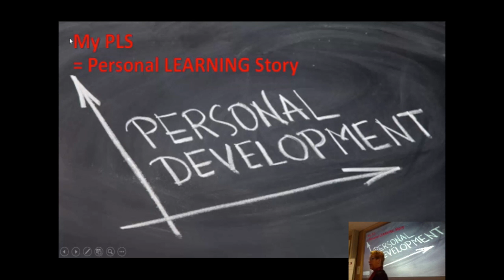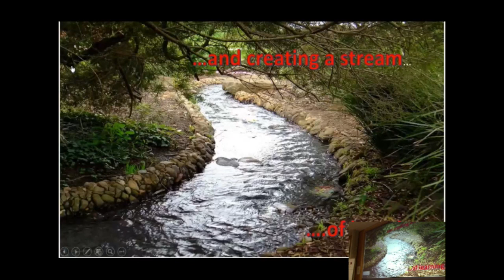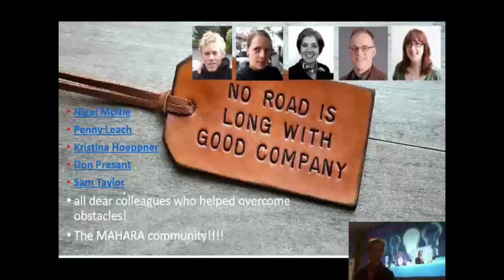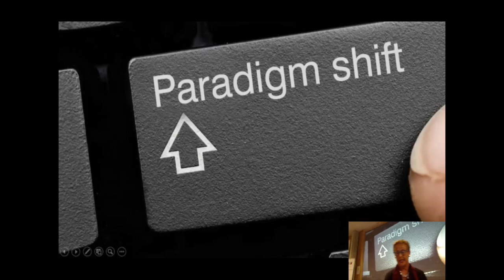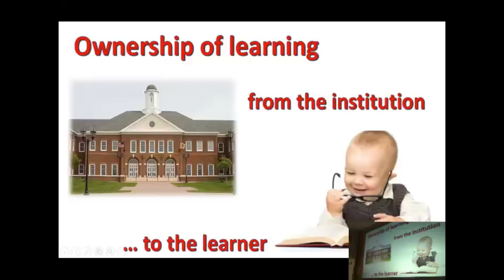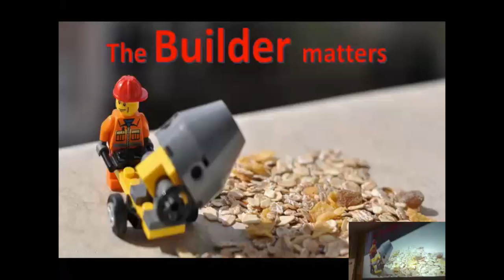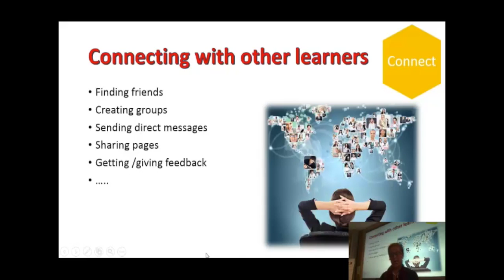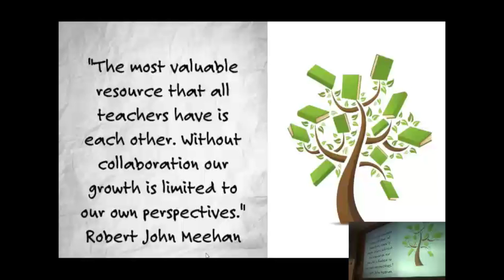Keynote S. Jakob-Kühn: My personal learning story with Mahara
Presentation by Sigi Jakob-Kühn at Mahara Hui UK in Southampton, UK, on 10 November 2015.